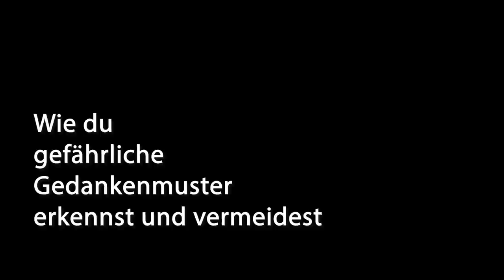Gefahr für dich & deine Liebsten. Wie man gefährliche Gedankenmuster erkennt und vermeidet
Es gibt vier gefährlichen Gedankenmuster, welche sich in unser Leben einschleichen können, ohne dass wir dies bemerken und uns großen Schaden zufügen können? Einige dieser Denkmuster sind so schädlich, dass sie uns sogar körperlich und seelisch in Gefahr bringen können. Sie können dazu führen, dass wir uns isoliert, ängstlich und deprimiert fühlen. Noch dazu sind wir diesen Mustern ständig ausgesetzt, ohne dass es uns bewusst ist. Ich sage dir aber heute, damit ist jetzt Schluss! Denn ich möchte dir in diesem Podcast zeigen, wie du diese Gedankenmuster erkennen und lösen kannst. Ich werde dir zeigen, wie du von all dem frei werden kannst.

🚩Komm zum LIVE-Stream spirituelles Treffen 27. + 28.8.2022

💕Melde dich jetzt an, für eine Zukunft voller Wissen und Verständnis. Lerne von den Andromedanern, die die Menschheit schon vor unserer Zeit studiert haben! Jetzt gleich zur Andromeda Schule anmelden:

🚩Komm zum sppirituellen Treffen in Marburg am 27. + 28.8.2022

Vielen Dank 💖

BIC: GENODEM1GLS

D I S C L A I M E R über Vidoes von Außerirdischen oder UFOS
Die auf diesem Kanal gezeigten Informationen geben ausschließlich die Auffassung und Erfahrungen des Video Creators wieder. Trotz genauer Recherchen übernimmt der Creator keine Verantwortung für die Richtigkeit der gezeigten Informationen. Das hier gezeigte Material der Themenbereiche UFO und Außerirdische sind künstlerisch aufgearbeitete und verabeitete Daten. Diese Daten kommen über persönliche Botschaften oder Informationen Dritter zu uns. Der Betrachter akzeptiert alle Risiken und Verantwortlichkeiten im Zusammenhang mit der Nutzung der Informationen in diesem Video. Der Ersteller des Videos haftet in keinem Fall für Schäden, die aus der Nutzung oder dem Missbrauch der Informationen in diesem Video entstehen. Der/die Betrachter/in erklärt sich damit einverstanden, dass die Nutzung der hier enthaltenen Informationen auf eigene Gefahr erfolgt und der Vieo Creator nicht für Schadensersatzansprüche haftbar gemacht werden kann.